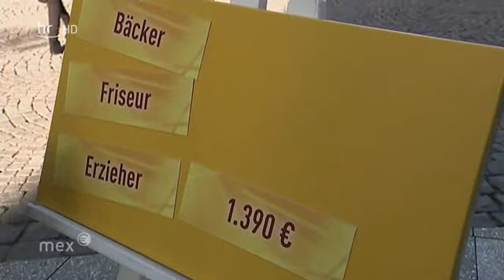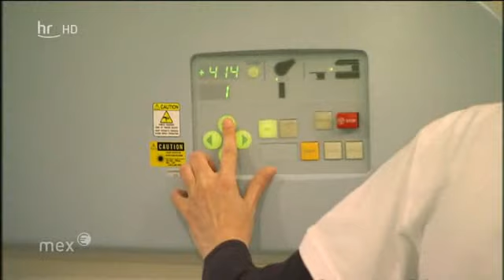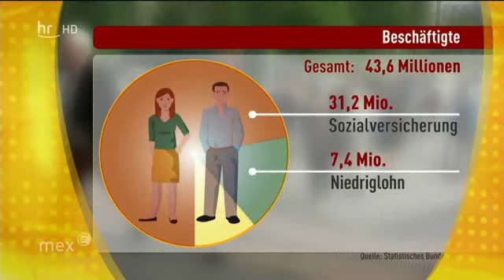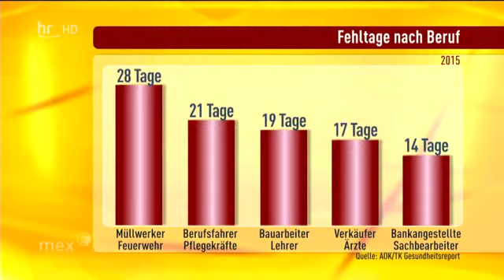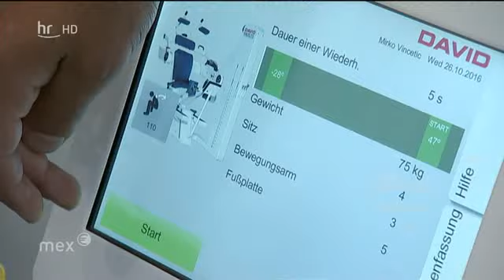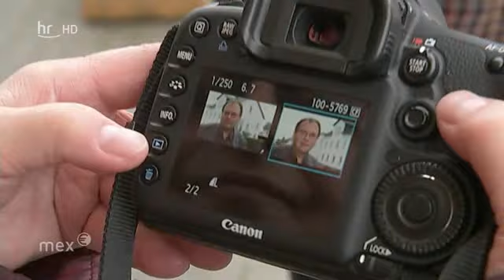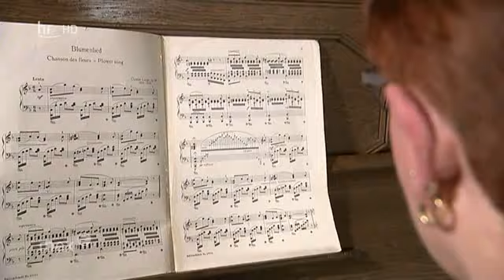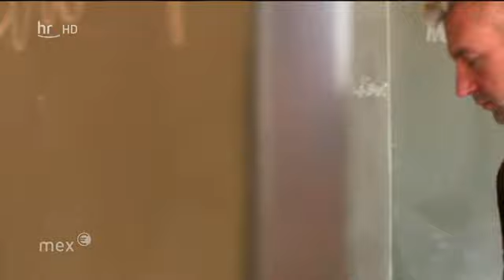Mex (hr): Arbeit, Lohn und Rente u.a. mit Hermann-Josef Tenhagen (Finanztip)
Ausgestrahlt wurde die Sendung „MEX - das marktmagazin“ am 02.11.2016 im HR

Was Arbeit den Hessen bedeutet, wo Arbeit neu gedacht wird und warum sich Arbeit lohnen muss - ARD-Themenwoche Zukunft der Arbeit. Themen:
* Arbeit und Lohn: Wie gerecht werden wir bezahlt
* Arbeit und Leben: Wo der Lohn mehr wert ist
* Arbeit und Gesundheit: Welche Jobs krank machen
* Arbeit und Rente: Wie Senioren ausgebeutet werden
Moderation: Claudia Schick